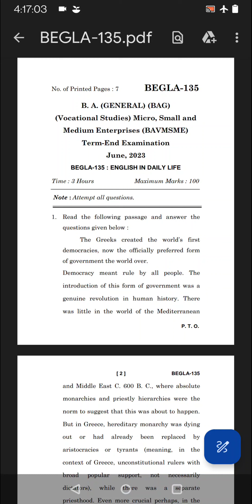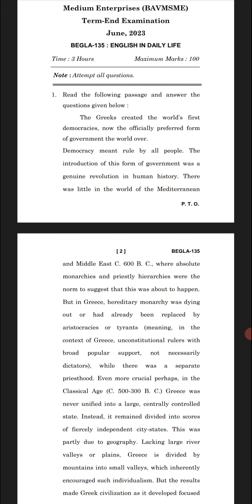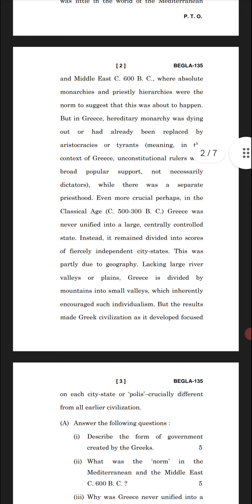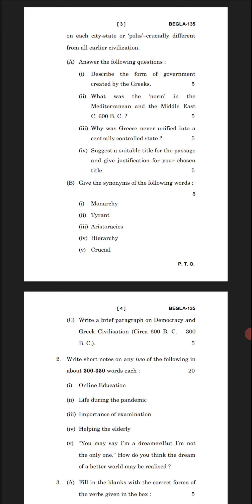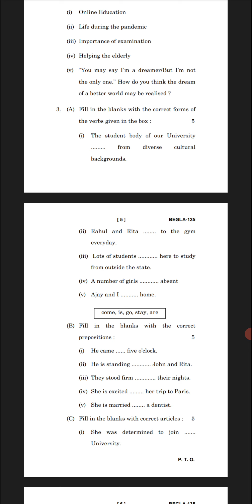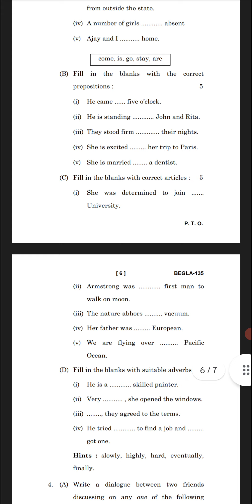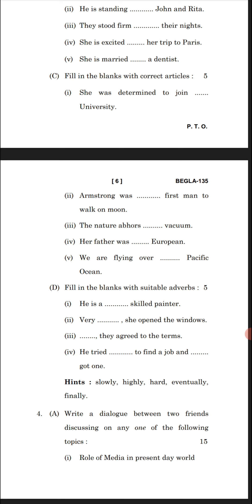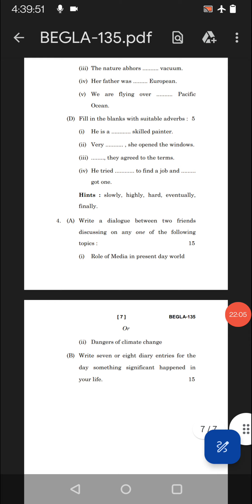BEGLA-135 HOW TO SOLVE IT ||IGNOU TERM END EXAM DECEMBER 2023 || TECHNIQUES||SOLUTION